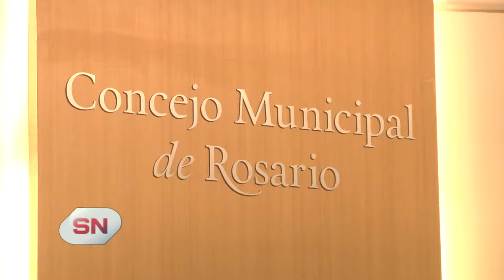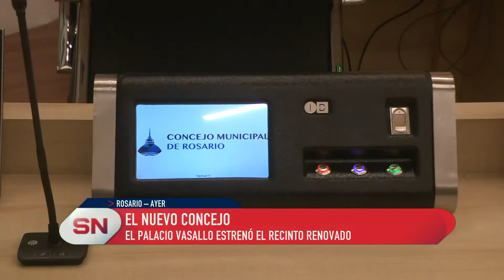Nuevo Concejo. El palacio Vasallo estrenó recinto renovado. Cjales Leon, Tepp, Cardozo.